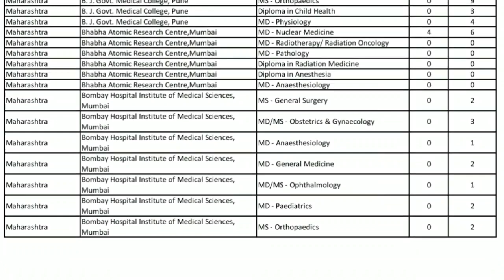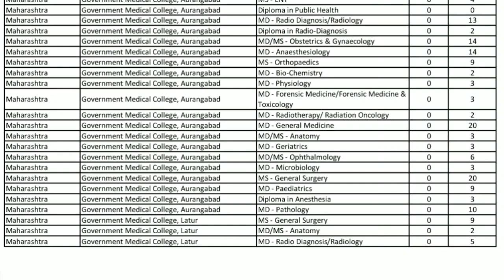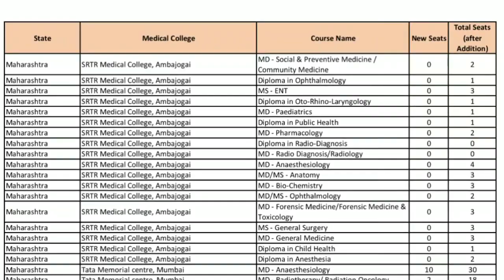GOVERNMENT PG SEATS INCREASED | NEET PG 2020-2021 SESSION | Become Doctor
Welcome to Become Doctor in this video about gpv. Seats for Neet pg 2020-21

PDF link 🔗

Video you must watch for more details.